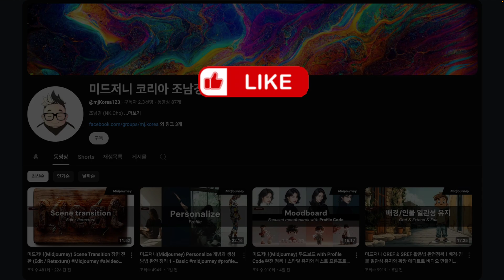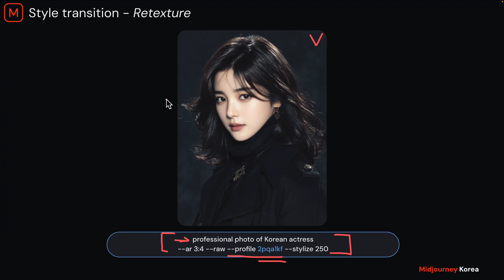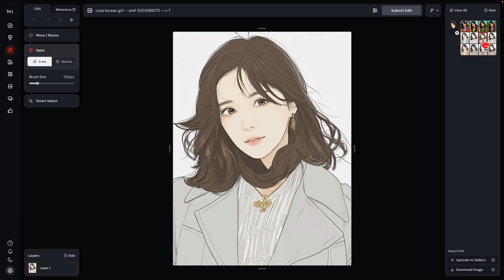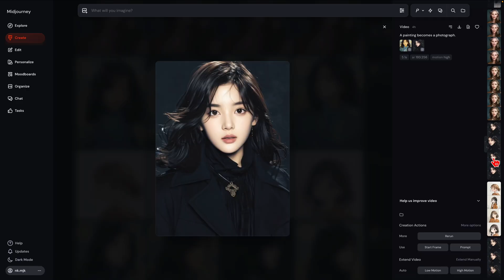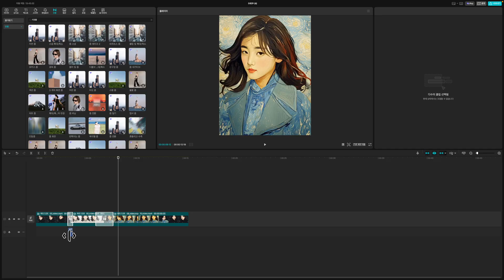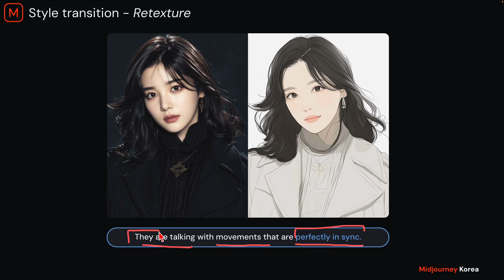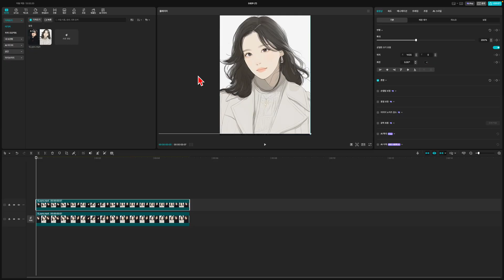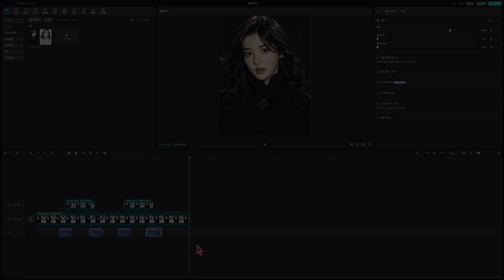Midjourney(미드저니) 영상 변신 비밀｜리텍스처(Retexture)로 끝판왕 화면 전환 만들기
Profile code
- 2pqa1kf

이번 영상에서는 Midjourney 리텍스처(Retexture) 기능을 활용해 영상 스타일을 바꾸고, 끝판왕 수준의 화면 전환 효과를 만드는 방법을 공개합니다.

AI 영상 제작 과정에서 단순한 이미지 생성에 그치지 않고,
마지막 장면을 추출 → 리텍스처로 스타일 변경 → 새로운 비디오 생성
이라는 혁신적인 워크플로우를 단계별로 배워볼 수 있습니다.

🔹 주요 포인트
- 리텍스처(Retexture) 기본 개념과 활용법
- Edge HD로 엔딩 프레임 추출하는 방법
- 스타일 변경을 통한 자연스러운 화면 전환
- 반복 작업으로 완성하는 루프형 영상
- 한국 인물에 강력한 P코드 활용법

미드저니 마스터 바이블(2025. 비엘북스)

Eng //
Midjourney Video Transformation Secrets｜Create Ultimate Transitions with Retexture

In this video, we reveal the secrets of using Midjourney’s Re-texture feature to transform video styles and create ultimate transition effects.

Instead of stopping at simple image generation, this workflow takes your creativity further:
Extract the final frame → Apply Retexture for a new style → Generate a brand-new video.
Follow along step by step to master this game-changing process.

🔹 Key Highlights
- Basics and applications of Retexture in Midjourney
- How to extract ending frames with Edge HD
- Transforming video style for smooth transitions
- Building looped videos with repeated re-texture
- Using P-codes for high-quality Korean character generation